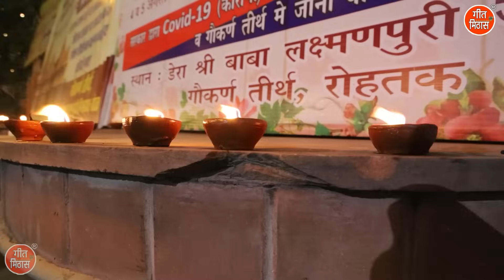श्री राम जी के प्यारे प्यारे भजन Vol 11 | Non Stop Ram Bhajan | Ek Se Badhkar Ek Ram Bhajan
Geet Mithas Bhakti Presents Shri Ram Ke Bhajan - SHREE RAM JI KE PYARE PYARE BHAJAN VOL 11 (Ram Sita Ke Bhajan)

Song Info :-
◉ Title ▸ Shri Ram Ji Ke Pyare Pyare Bhajan Vol 11
◉ Editing ▸ Kareena Dhupia

For more Shri Ram Bhajan , Sita Mata Ke Bhajan, Vishnu Ji Ke Bhajan and Devotional Songs